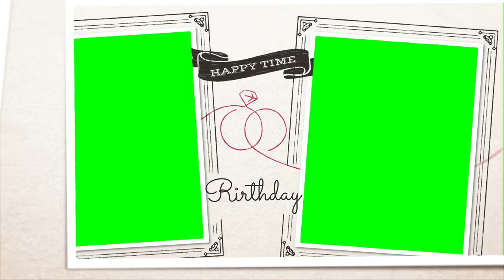Create Lasting Memories with Copyright-Free Birthday Slideshow Green Screen Effects | VFX FX Video